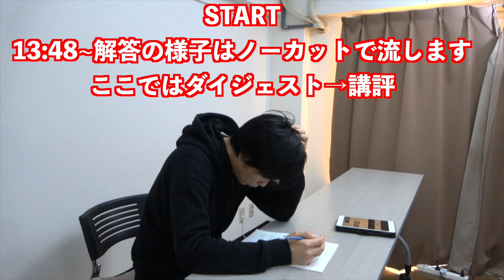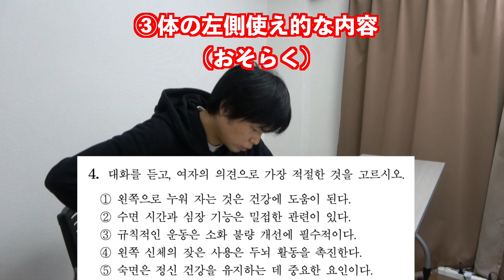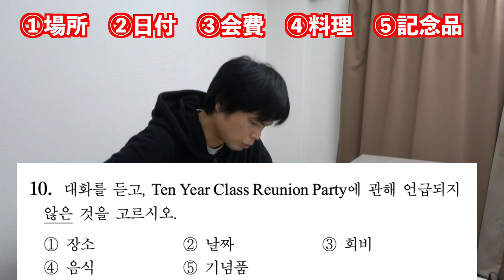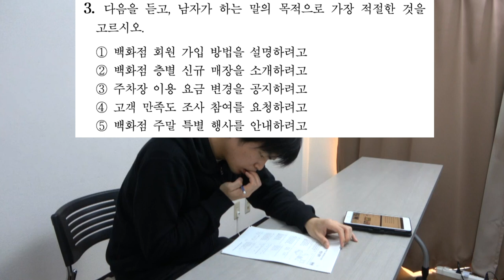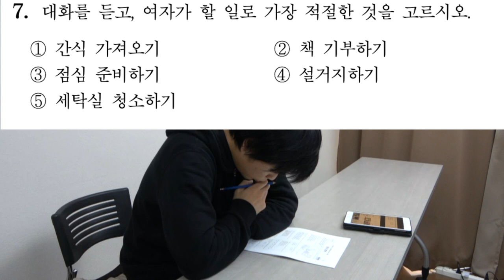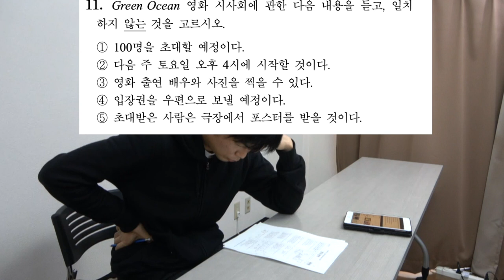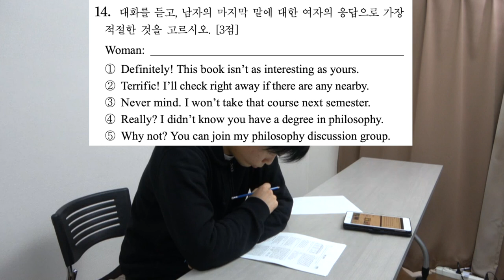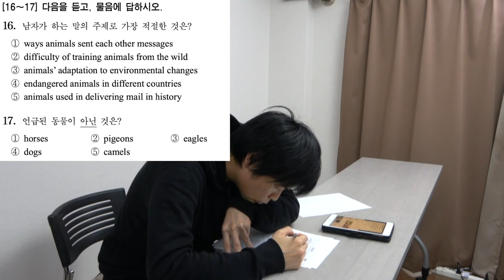韓国の共通テスト「スヌン」の英語リスニング vs TOEIC満点講師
韓国の共通テスト(センター試験)にあたるスヌン2020年度の英語リスニング問題に挑戦しました。果たして難易度は？全問韓国語部分の解説もしました。さらに最後に問題解答シーンをノーカットでお届け。

授業チャンネルの編集費用のご支援をお願いします。 クラウドファンディング